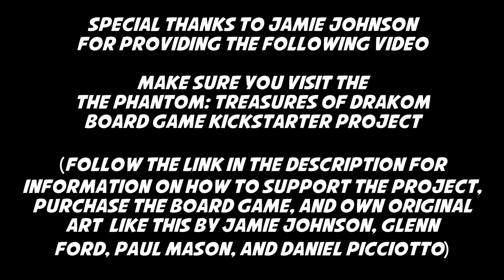Jamie Johnson drawing The Phantom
Special thanks to Jamie Johnson for providing this special video of him drawing The Phantom. for information on how to support The Phantom: Treasures of Drakon board game and own original art like this by Jamie Johnson, Glenn Ford, Paul Mason, and Daniel Picciotto!